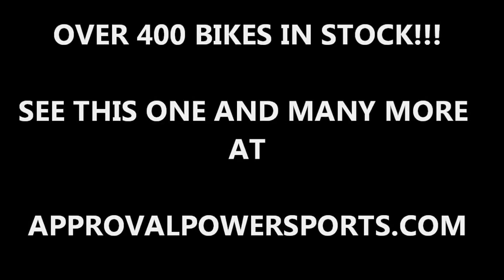2001 Honda Shadow VT750 used motorcycle cruiser for sale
2001 Honda Shadow VT750 used motorcycle cruiser for sale